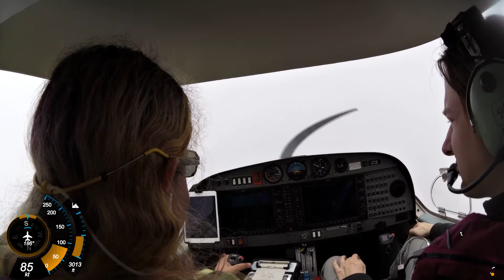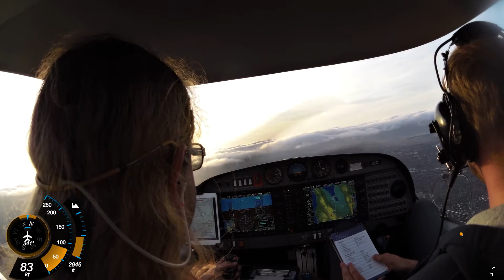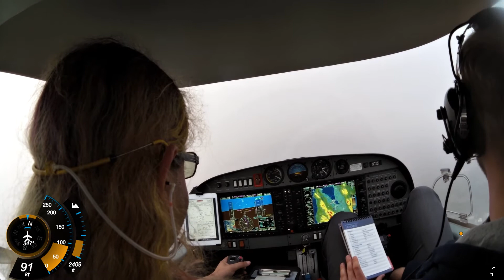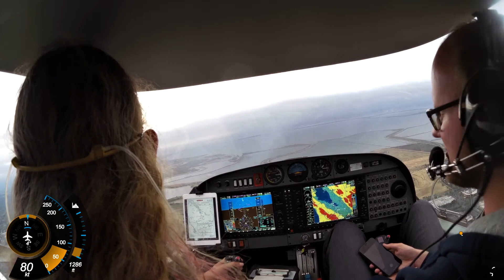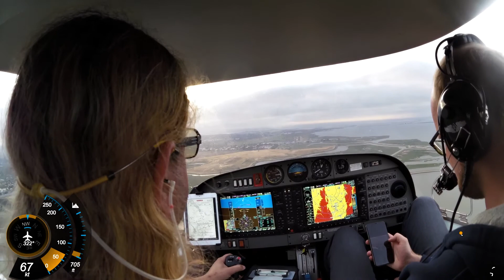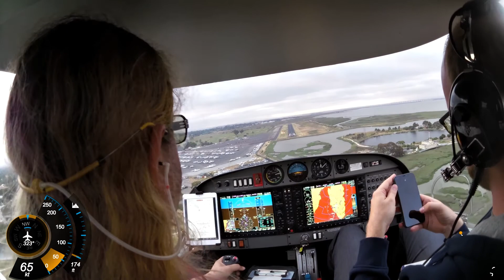Catalina/Santa Monica IFR flyout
Departing IFR from Palo Alto, trying an IFR approach to minimums at Avalon (Santa Catalina) airport, then going missed and diverting to Santa Monica. KAVX approach + missed at 10:50, KSMO approach + landing at 24:46